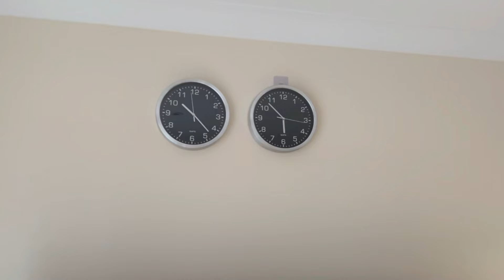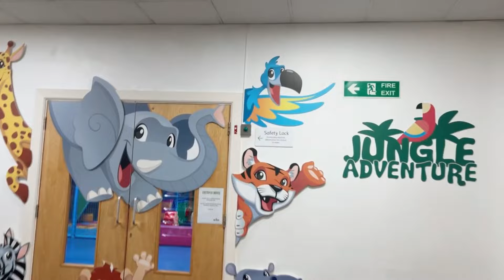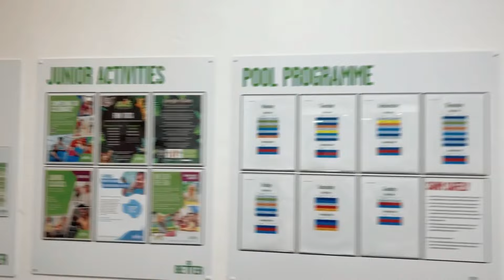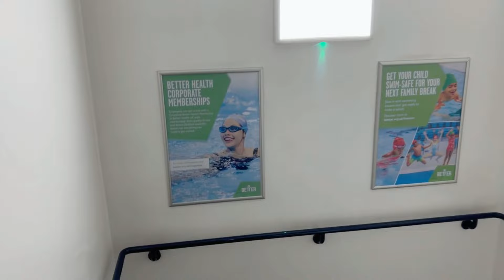MY MORNING ROUTINE & VAT SAVITRI POOJA IN UK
Hey everyone! 🌞

In today's vlog, I take you through my morning routine here in the UK, and share a special celebration of Vat Savitri Pooja. This traditional Indian festival is very close to my heart, and I am excited to show you how I incorporate it into my daily life, even while living abroad.